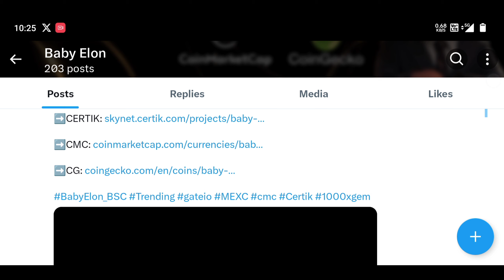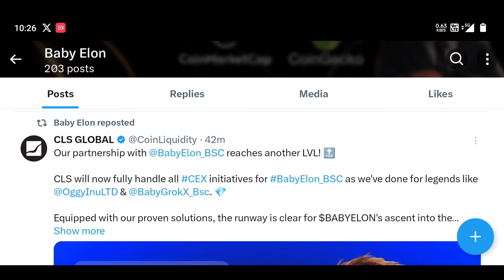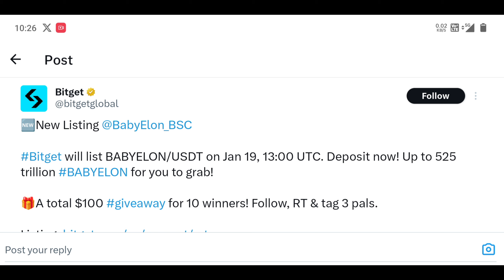BabyElon Token CLS Big Partnership 😲 Babyelon Token Price Pridiction | 185X Bitget Exchange Listing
🔥 BICONOMY EXCHANGE ❤️